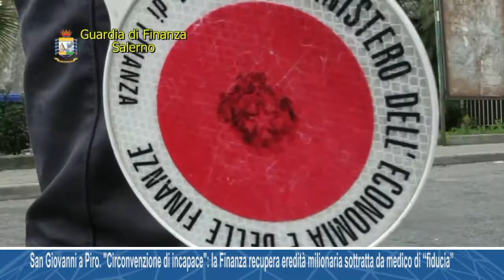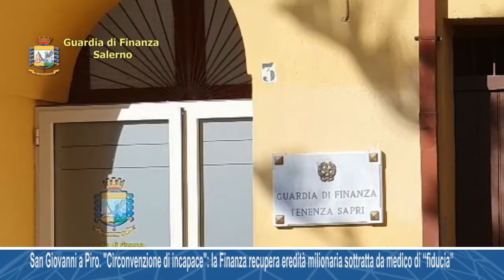San Giovanni a Piro. "Circonvenzione di incapace": la Finanza recupera eredità milionaria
San Giovanni a Piro. "Circonvenzione di incapace": la Finanza recupera eredità milionaria sottratta da medico di “fiducia”